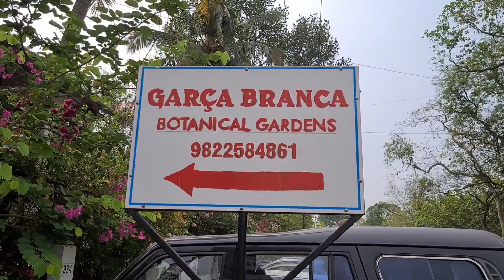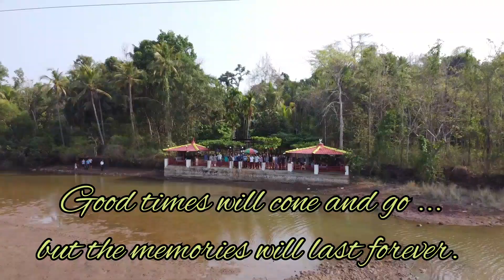Picnic 24.04.2022 at Garca Branca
"When Life gives you Lemons...
...You make lemonade and go on a Picnic..."